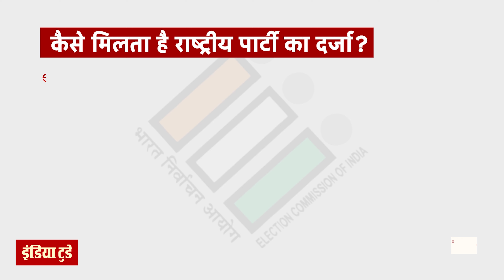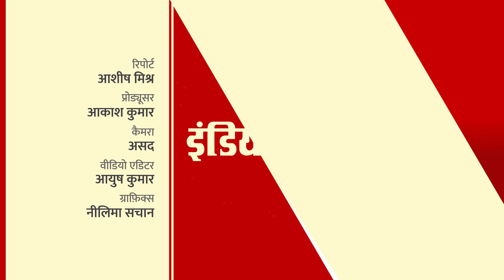Haryana, Maharashtra और Jharkhand Elections में Akhilesh Yadav का क्या है National Plan? SP | UP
In terms of numbers in the Lok Sabha, SP is the third largest party in the country. 37 SP MPs have reached the Lok Sabha from UP. After the big victory in the general elections, SP chief Akhilesh Yadav has started working on his next plan. That plan is to get SP the status of a national party. Under this, the party chief has set his eyes on Maharashtra, where assembly elections are going to be held this year. In Maharashtra, Haryana and Jharkhand, the party has started looking for those seats for itself which fit perfectly in terms of PDA i.e. backward, Dalit, minority equation.

Watch in detail in this video, what is Akhilesh Yadav's strategy to become a national party?

ये है इंडिया टुडे हिंदी यूट्यूब चैनल. यहां आपको मिलता है इंडिया टुडे हिंदी मैगज़ीन का कंटेंट विज़ुअल अवतार में. खबरें, इंटरव्यू, फीचर्स औैर ओपिनियन आपकी अपनी भाषा हिंदी में. जुड़िए इंडिया टुडे हिंदी यूट्यूब चैनल से.

Welcome to India Today Hindi Channel. The India Today Hindi is all about News, views, opinions, interviews and much more. Everything in the language you love.